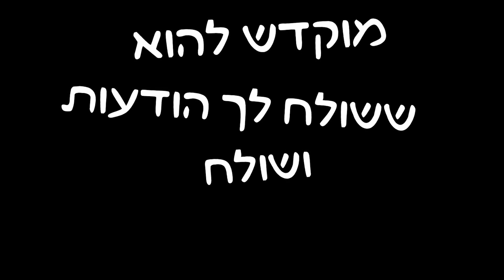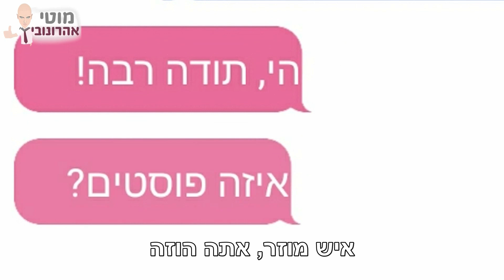נדב גדג' - אולי נדבר - פרודיה | אולי תשחרר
מוקדש לאובססיבי ששולח לך הודעות...
ושולח.. ושולח... ושולח...
וגם לה.. וגם לכולן...
מי יתן ולא יתרבה...

לסרטונים חדשים, סטורים ועדכונים יומיים - מוזמנים לעקוב אחרי באינסטגרם.
למי שיש טיקטוק – מוזמן לעקוב אחרי גם שם. אני משתדל להעלות כמה סרטונים בשבוע.
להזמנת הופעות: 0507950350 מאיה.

מילים והרבה טמטום: אני
הקלטה ועיבוד: אולפני מלודי, שומעים את ההבדל :)